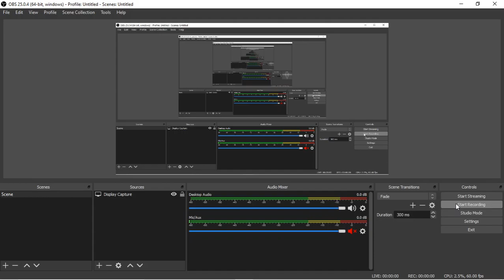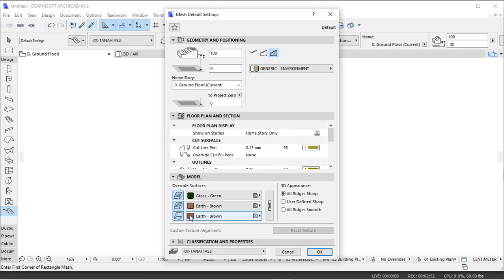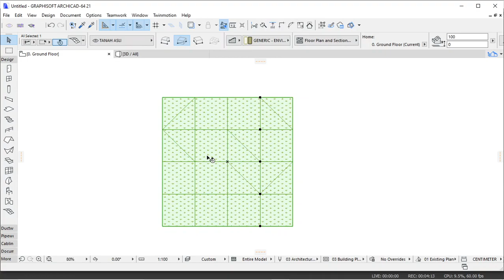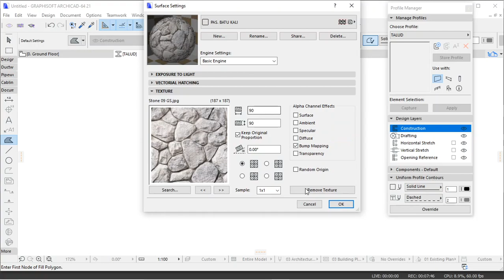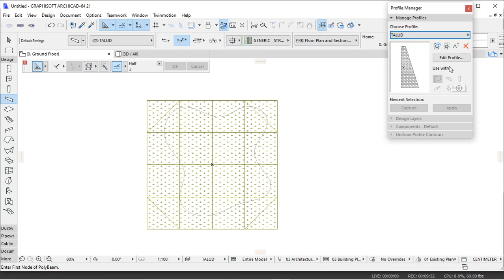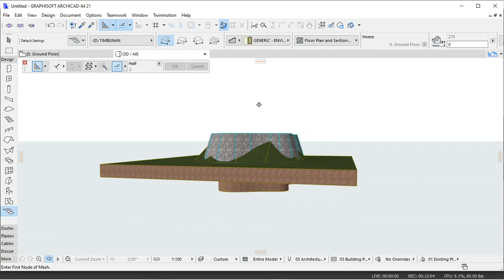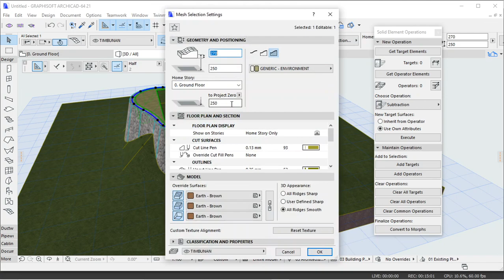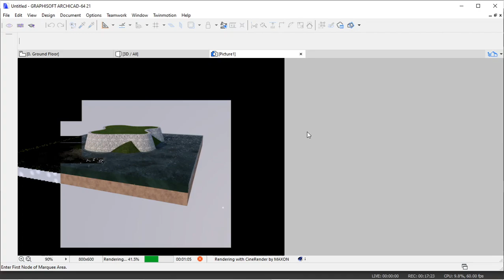TALUD PONDASI BATU KALI ARCHICAD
Gambar talud ini saya buat menggunakan perpaduan tools :
1. Mesh
2. Spline
3. Beam + complex profile
Walaupun ada juga beberapa tool lain yang bisa dipakai.
Kalo ada pertanyaan silakan comment di bawah.